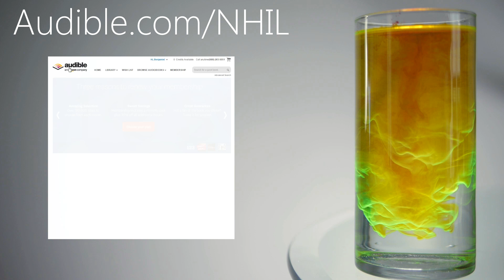How To Make A Fog Horn - Easy PVC Design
How to make a simple Air Horn. These horns are LOUD! They can be scaled up as I show in the video, but be aware that the bigger you make them the more air they will take to function. Get your free audio book from Audible (I finished The Martian, highly recommended)

Parts used for this project (small version):

1"x 1"x 1/2" T Fitting
1" x 1/2" Adapter
1" Plug
6" x 1/2" PVC Pipe
Freezer Bag
Long Funnel (found at auto parts stores)

Parts for large horn:

2"x 2"x 2" T Fitting
2"x 1" Adapter
2" Plug
6" x 1" PVC Pipe
1" Coupling
Freezer Bag
Large Funnel
2"x 1" Reducer
1"x 1/2" Reducer

Both horns are operated using a large manual air pump in the video, though they can also function using compressed air or simply by blowing into the inlet with lung power.